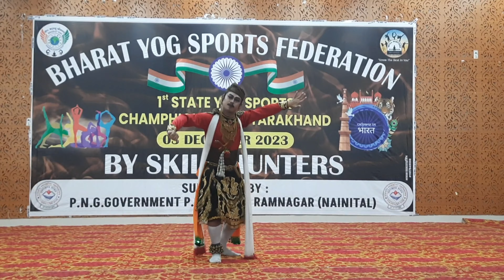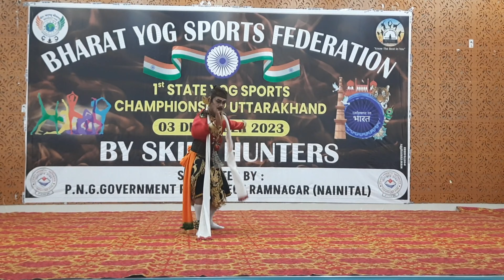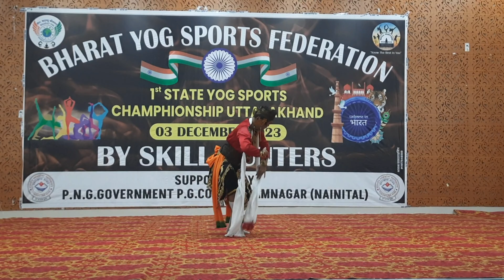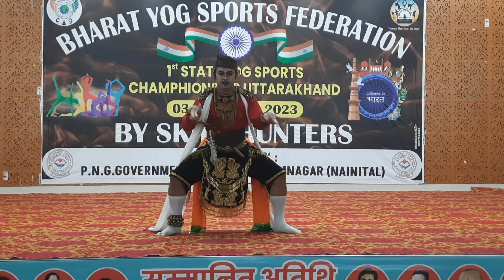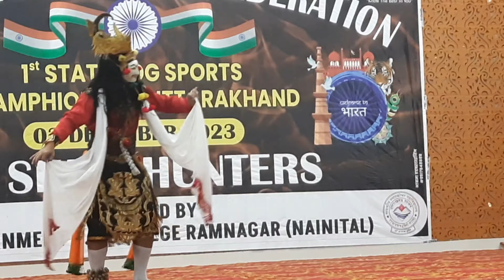Java Country Classical dance..uttarakhand corbett national park